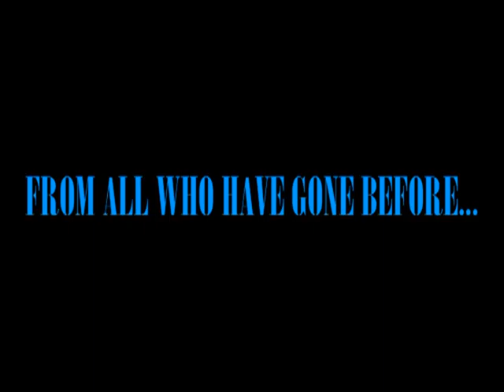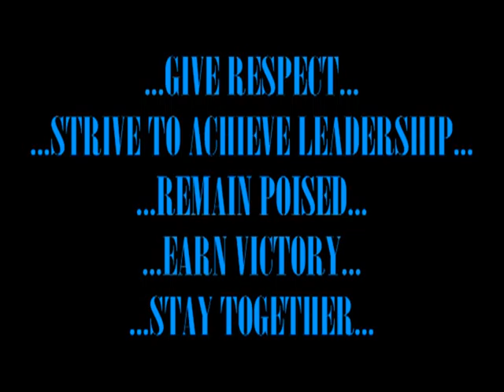U OF MAINE 2009 PT.3 OF 3